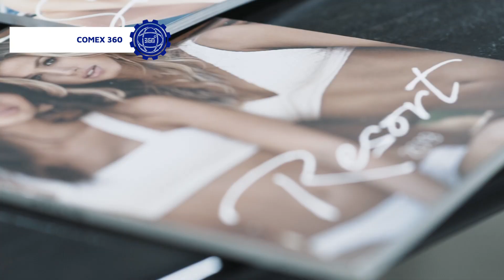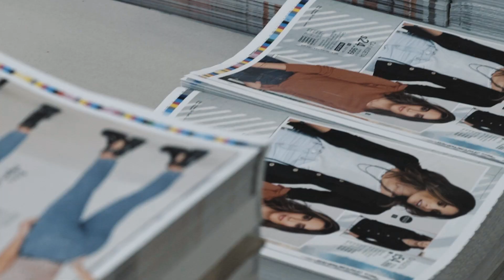FÁBRICAS INTERNACIONALIZACION MULTIMPRESOS